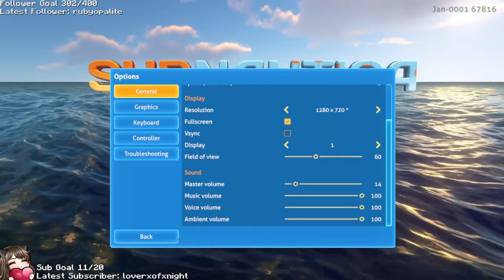Learning to Swim! [7th Dec 2021 VOD]